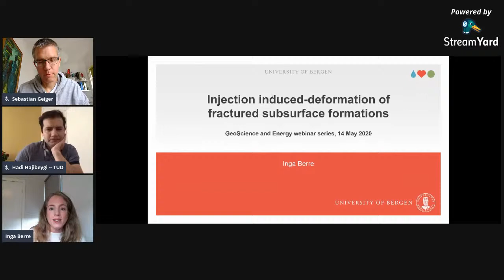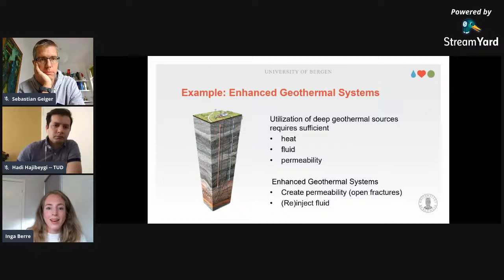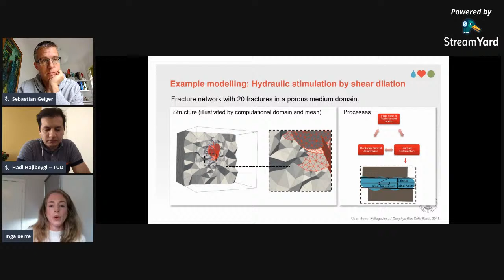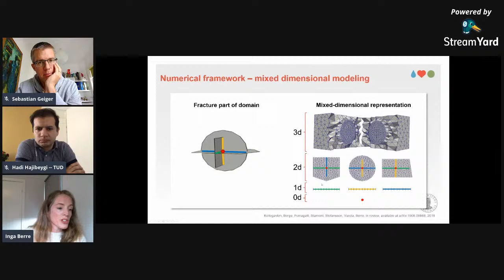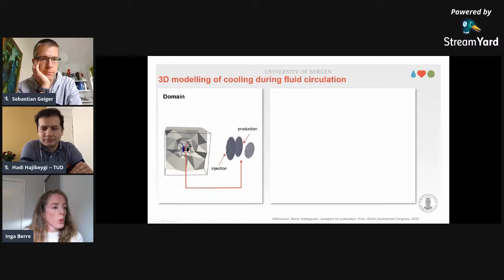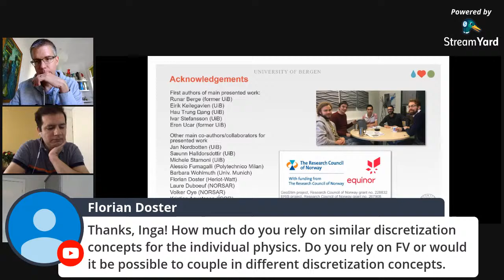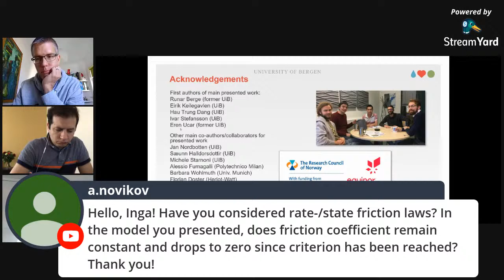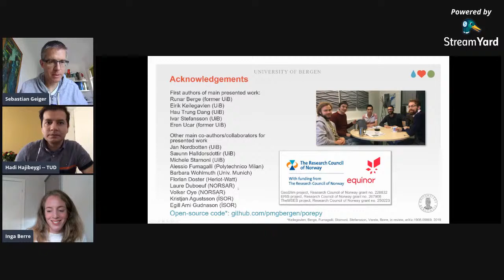Inga Berre, University of Bergen (Reservoir Simulation)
GeoScience & GeoEnergy Webinar 14 May 2020

Keynote lecturer: Professor Inga Berre (University of Bergen)
Title: "Injection-induced deformation of fractured subsurface formations"